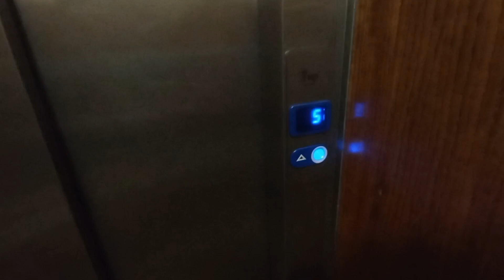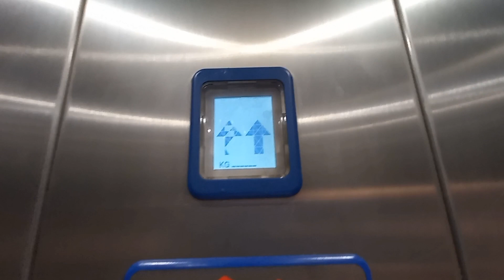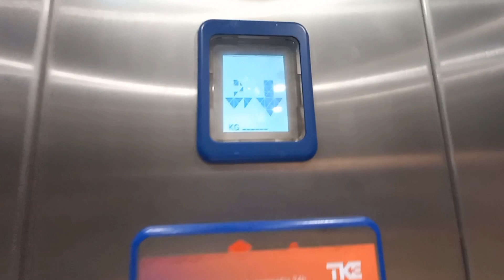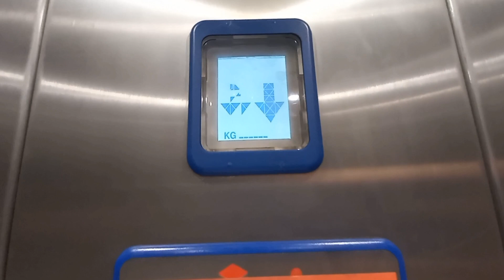¡Muy barato! Ascensor MacPuarsa eléctrico de los 2000 en un edificio, Oviedo, España